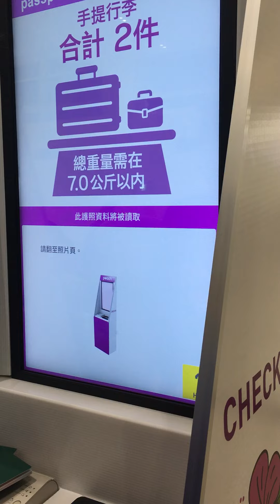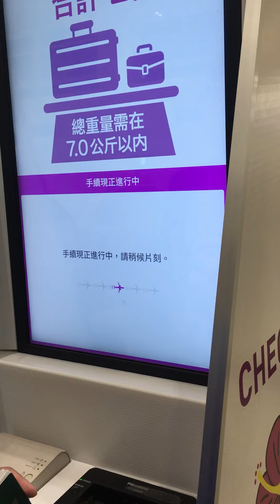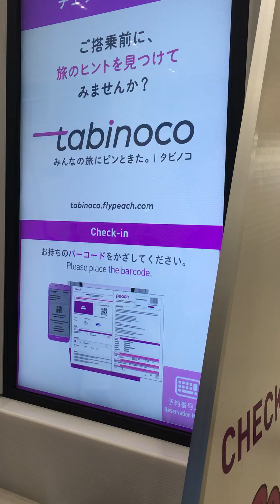20190804 樂桃航空 | Peach Aviation (樂桃航空) 沖繩自助 check in